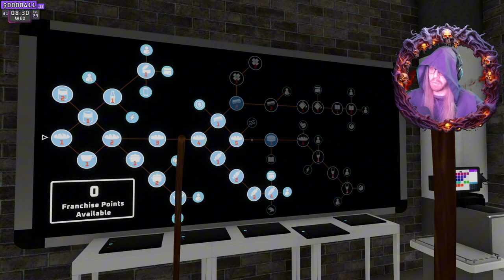I BEEN STUCK FOR 50 DAYS IN A SUPERMARKET | Supermarket Together [Uncensored]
Let's play Supermarket Together
I'm Mootch, I do Gaming Blind Walkthrough and Compilation.
Hope to Entertain and make people Laugh.